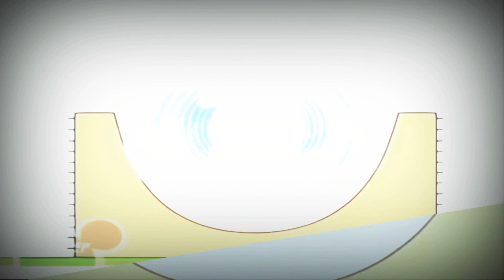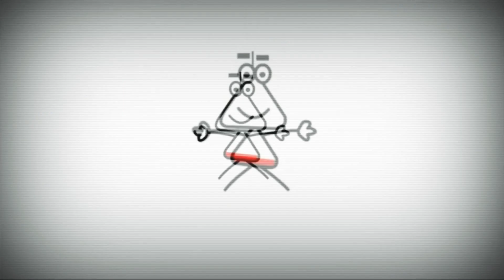28 ноября 2020 г.